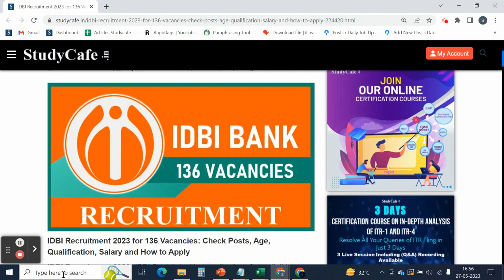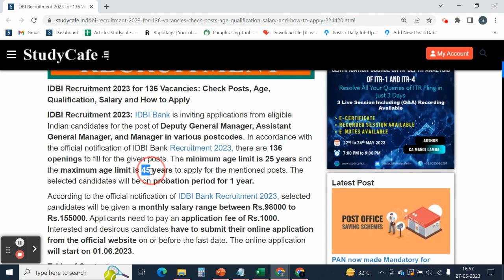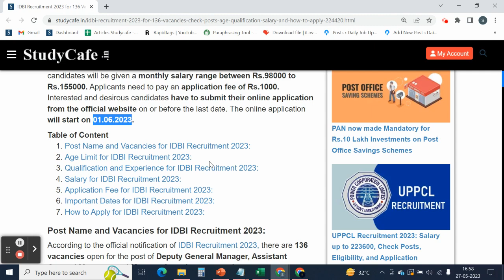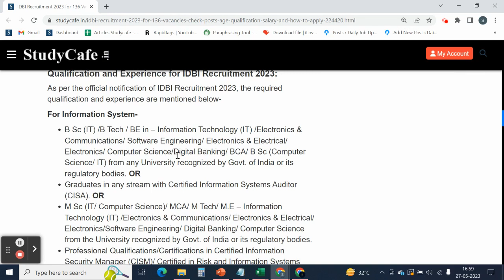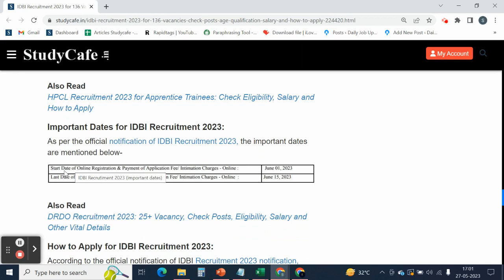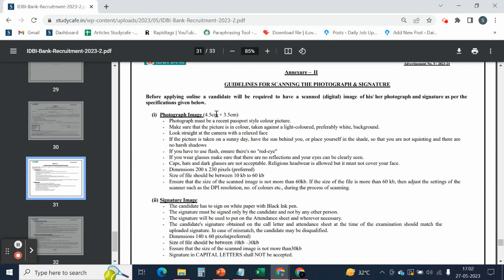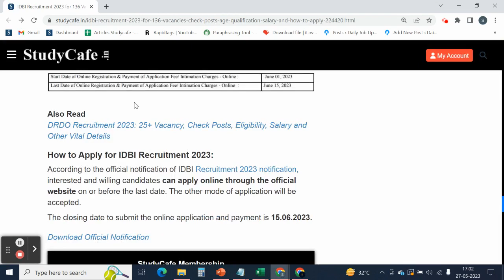IDBI Recruitment 2023 for 136 vacancies Check Posts Age Qualification Salary and How to Apply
IDBI Recruitment 2023: IDBI Bank is inviting applications from eligible Indian candidates for the post of Deputy General Manager, Assistant General Manager, and Manager in various postcodes. In accordance with the official notification of IDBI Bank Recruitment 2023, there are 136 openings to fill for the given posts. The minimum age limit is 25 years and the maximum age limit is 45 years to apply for the mentioned posts. The selected candidates will be on probation period for 1 year.

According to the official notification of IDBI Bank Recruitment 2023, selected candidates will be given a monthly salary range between Rs.98000 to Rs.155000. Applicants need to pay an application fee of Rs.1000. Interested and desirous candidates have to submit their online application from the official website on or before the last date. The online application will start on 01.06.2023.